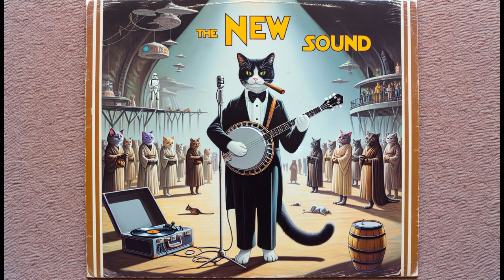Mister Gato - The New Sound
Sometimes Mister Gato finds himself in strange places after a long wander from his home. In this strange cantina he continues his search for "the new sound". Do you think he found it?

Art and Music engineered by Mister Gato (Suno Pro)